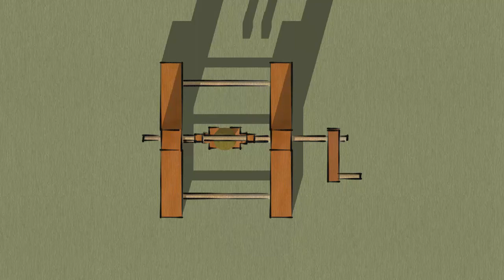Proyecto 2018: Juguete (versión 1)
Primera versión del proyecto a realizar por alumnos de 2ºESO del Sagrado Corazón de Placeres en la asignatura de Tecnología.